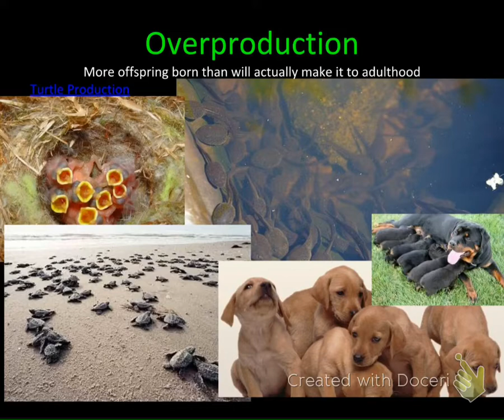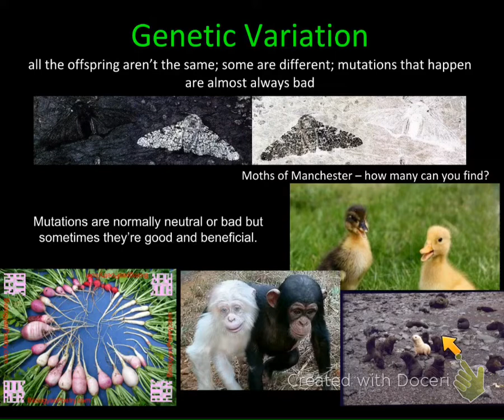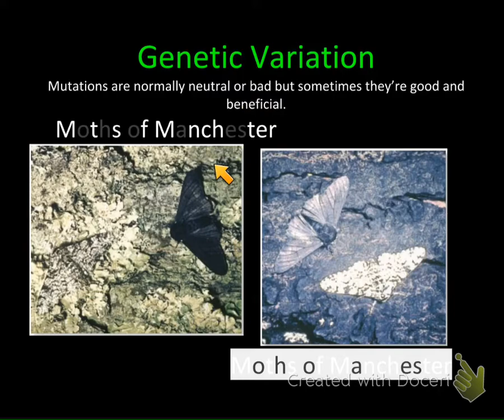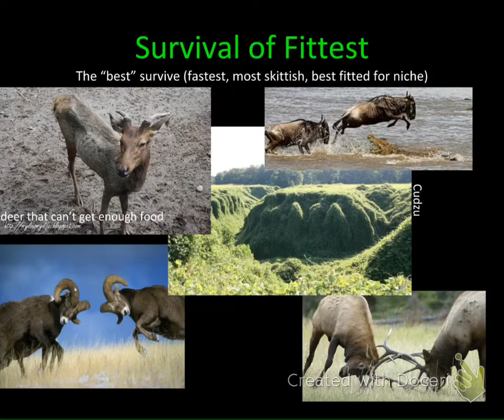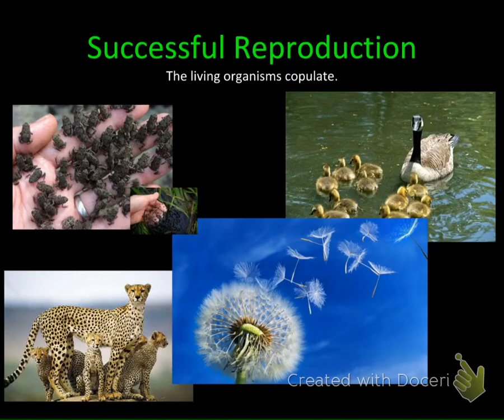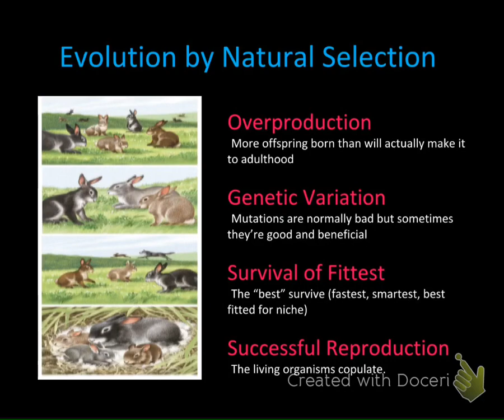Evolution by Natural Selection notes - Evolution Unit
Overproduction -- Genetic Variation  -- Survival of the Fittest -- Successful Reproduction